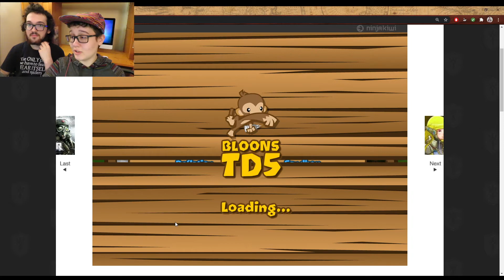RIP Flash Part 3